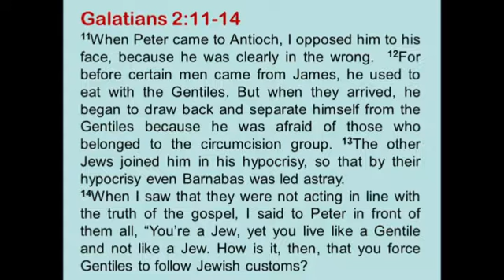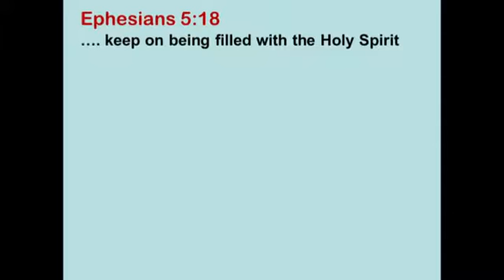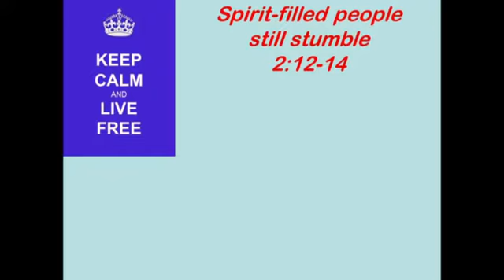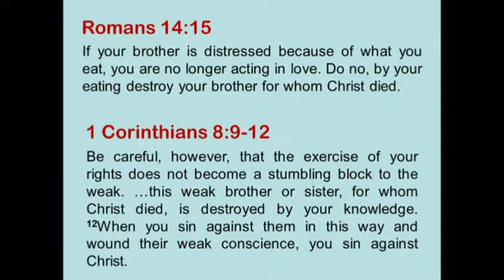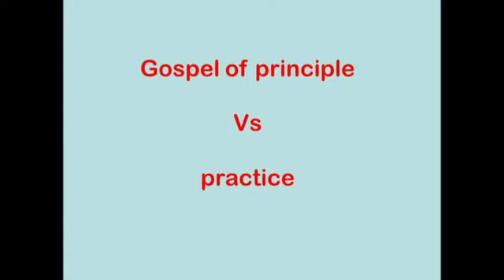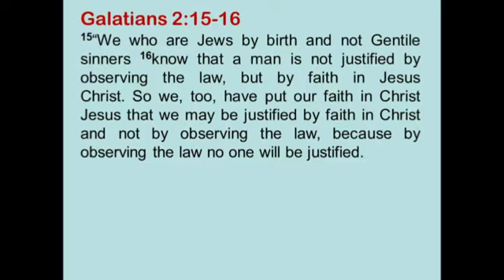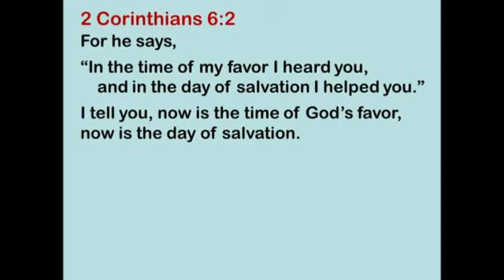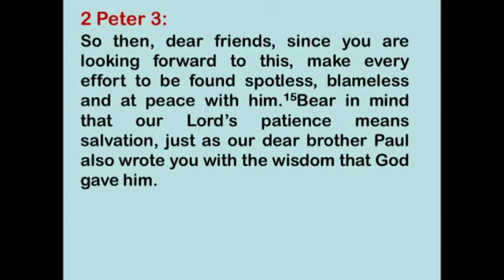Caring enough to confront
Paul's Magna Carta Part 4: Pastor Russell Embling continues teaching from Paul's letter to the Galatians looking at how Paul confronted Peter when the latter moved out of line with the Gospel of freedom in Christ.